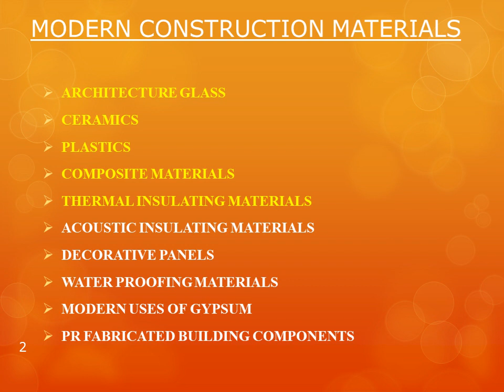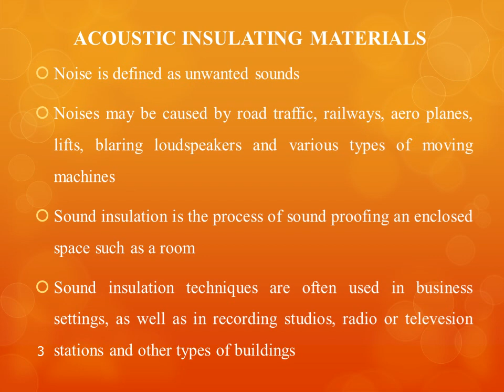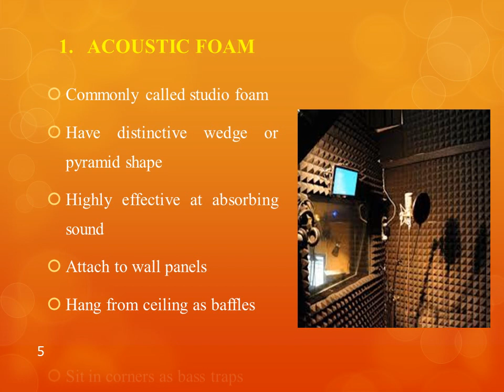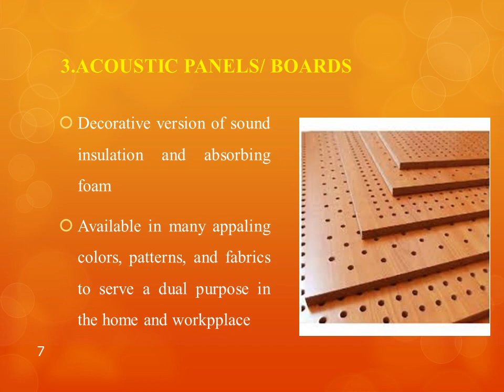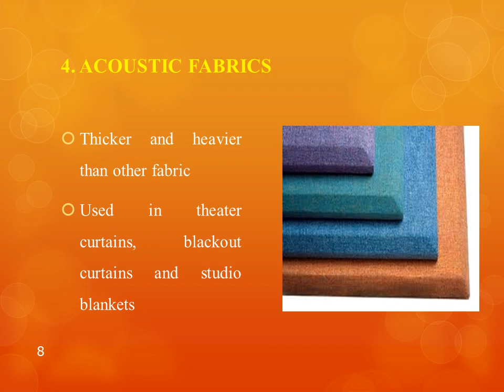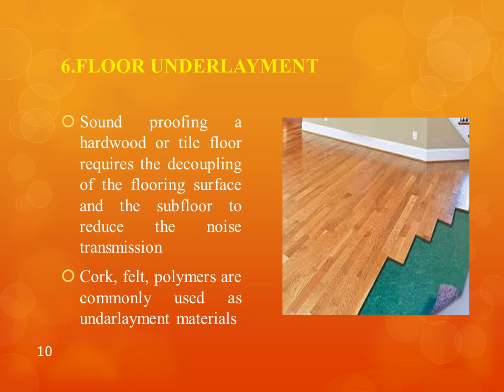EST 120: BASIC CIVIL ENGINEERING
MODULE 2- MODERN CONSTRUCTION MATERIAL - ACOUSTIC INSULATING MATERIALS